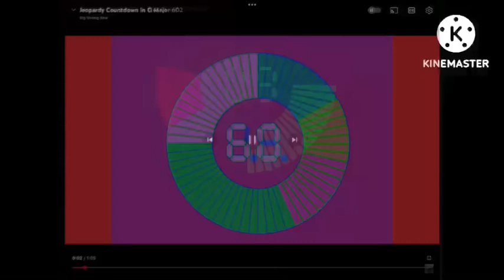Eleven Jeopardy Countdown Combined at once